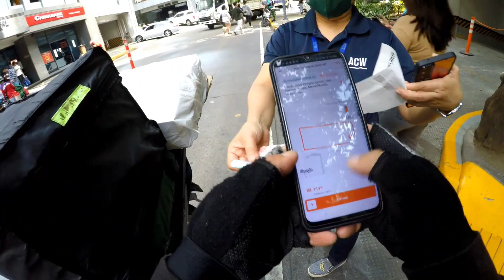Na Fake Booking Kami Dati Ni Madam#EddieSolaybarVlog#